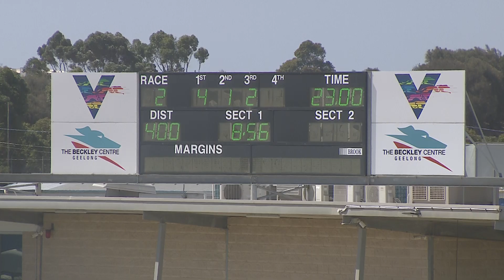GEL TUE 22 FEB 22 R2